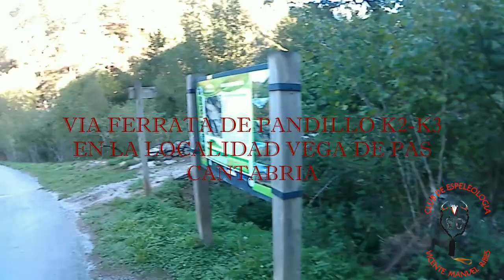Via Ferrata Pandillo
Via Ferrata Pandillo K2-K3, situada en la localidad de Vaga de Pas en Cantabria, cortita pero muy chula y con vistas espectaculares.